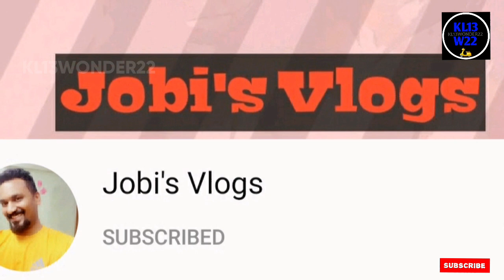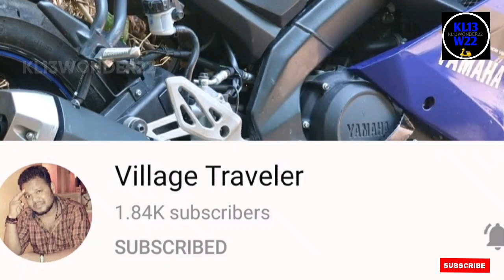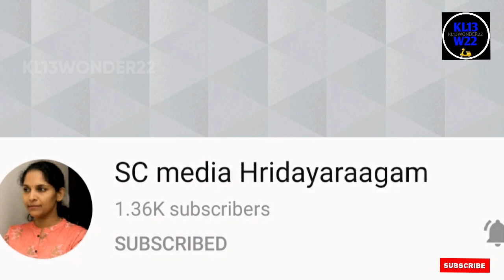ഇവരെ കുറിച്ച് എനിക്ക് പറയാനുള്ളത്